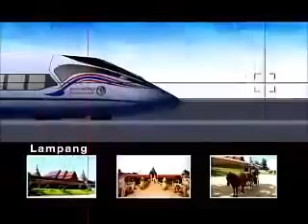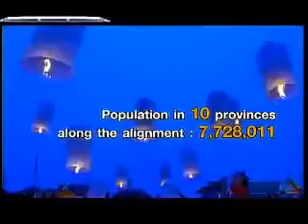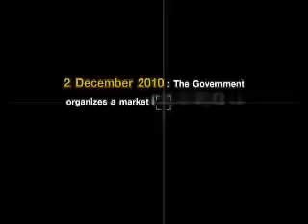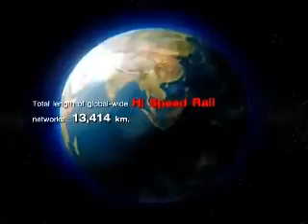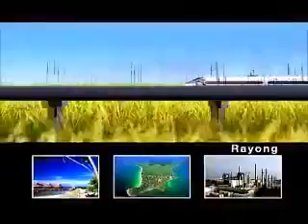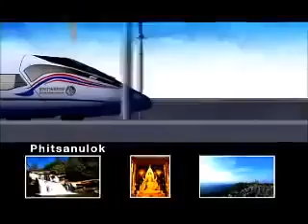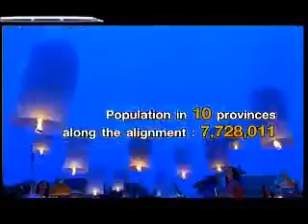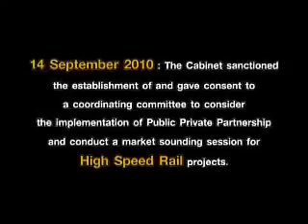Future High Speed Railways of Thailand???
In October 2010, the Thai parliament approved initial proposals for a high speed rail (HSR) network. Five lines capable of handling 250 km/h speeds would radiate from Bangkok.

In March 2013, the transport minister revealed that only one company would be selected to run all high-speed train routes, scheduled to be operational between 2018 and 2019.

The first 86 km section from Bang Sue to Ayuthaya was planned to be tendered in late-2013. However, a seven-month-long political crisis involving the dissolution of parliament and an annulled February 2014 election culminated in a military coup in May 2014.

Subsequently, in July 2014 the new military administration deferred all HSR plans until the next civilian government is installed. Following the military coup of May 2014 and his elevation to the office of prime minister, Gen Prayut Chan-o-cha proposed connecting Bangkok to two popular resort cities, Pattaya and Hua Hin, by high-speed rail. The Transport Ministry's Office of Transport and Traffic Policy and Planning had earlier conducted studies on both routes. They assumed that, for the Bangkok-Pattaya line, trains would run through Chachoengsao, Chonburi, and Pattaya, terminating in Rayong, a total distance of 193.5 km. Construction costs were estimated at 152 billion baht with an economic internal rate of return (EIRR) of 13 percent. Construction would take about 54 months. The route to Hua Hin would be 209 km in length with an investment cost of about 98 billion baht and EIRR of 8.1 percent.

The office concluded that these routes would be of little interest to private investors due to the high investment required, coupled with a low rate of return.